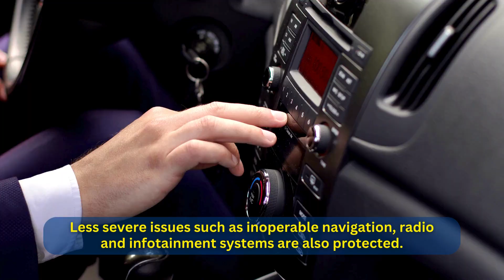Misconceptions About California Lemon Law for Leased Vehicles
Uncover the Truth About California Lemon Law for Leased Vehicles 🍋  Don’t let myths steer you wrong! Learn the facts about your rights and protections under California’s Lemon Law for leased vehicles.